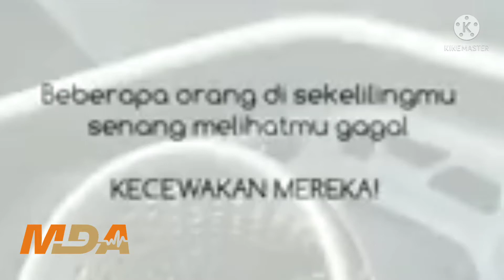14 Juli 2021(5)